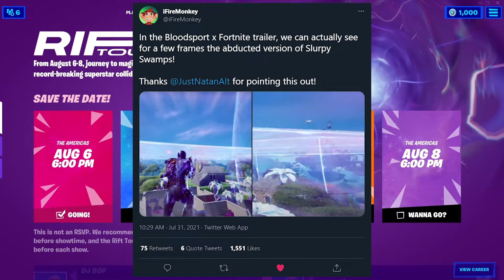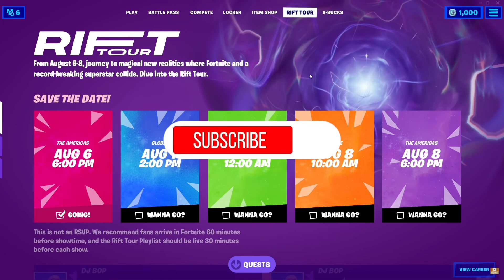Everything to Know About Rift Tour | Abduction Event, Multiple Singers, and More!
Today I'm going over all the Rift Tour news that we have until this point, and I'll be covering anything new that comes in the future! If you end up enjoying this video or finding it helpful please consider leaving a like on it and subscribing to the channel as that would help me out a ton!